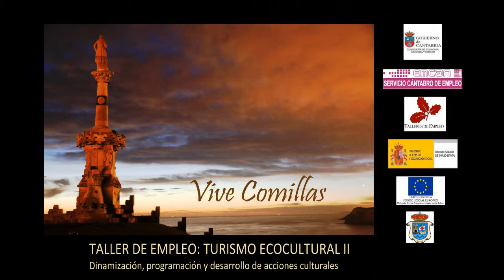Iglesia de San Cristobal (English version)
Audio guide Iglesia de San Cristóbal by Taller de Empleo Comillas Ecocultural II (2014)